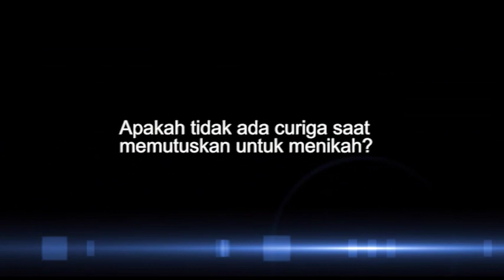Vivi Perlihatkan Foto Vicky Prasetyo Menggendong dan Mengadzani Bayinya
Roihana Azizah Fitri Octavia atau biasa dipanggil Vivi, mengaku telah menikah siri dan mempunyai 1 anak perempuan dari Vicky Prasetyo. Ditemani kuasa hukumnya, Henry Indraguna, Vivi memperlihatkan foto sekaligus video Vicky bersama anaknya saat baru lahir.